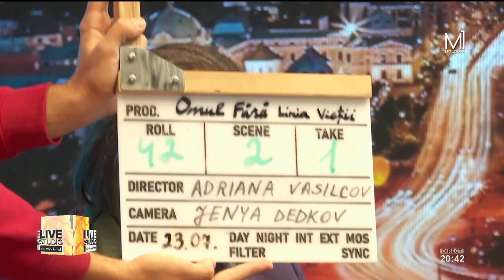Inventatorul Ionel Sporea și actrița Mihaela Oistric,la Moldova 1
Inventatorul Ionel Sporea și actrița Mihaela Oistric, ne vorbesc despre filmul „Omul fără linia vieții”.